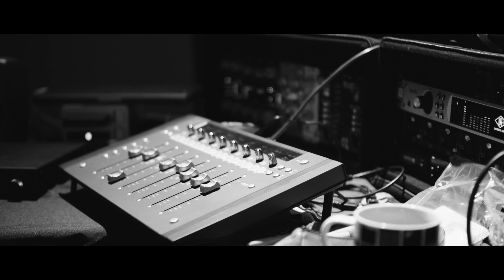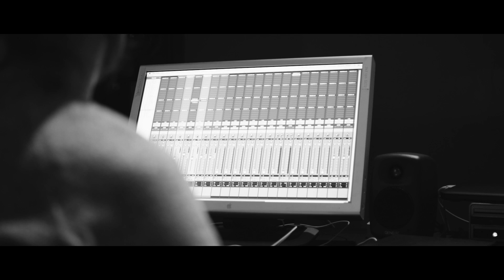Behind the new album 'Black Feathers'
The New Album 'Black Feathers' is Out 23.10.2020

Released on Vinyl, CD & Digital

All pre-orders through my bandcamp will be signed copies